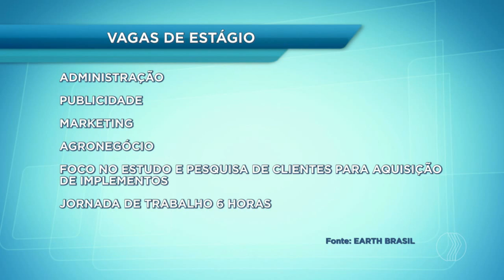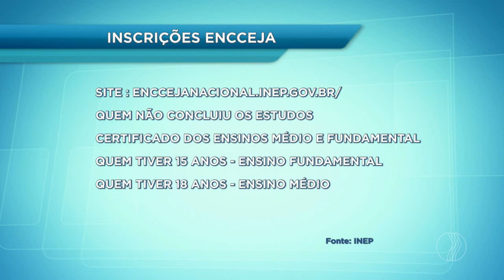BALANÇO GERAL - Giro de Notícias